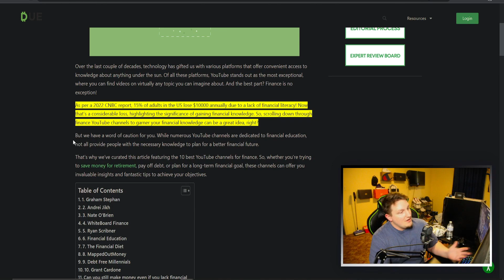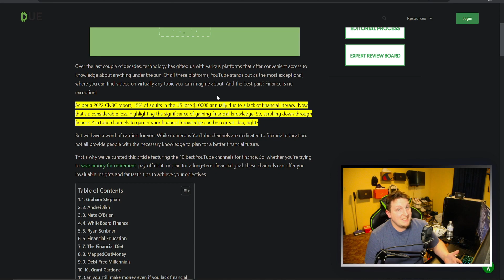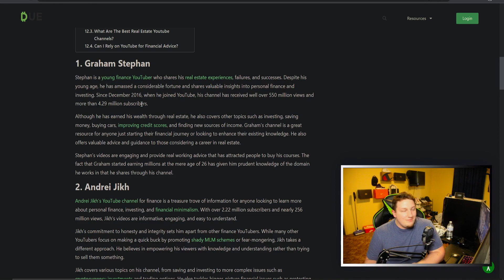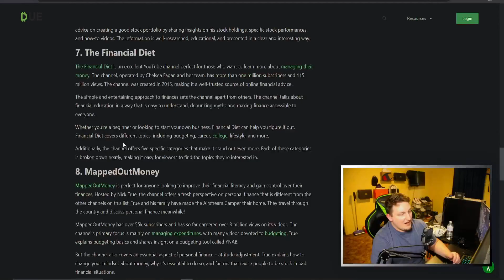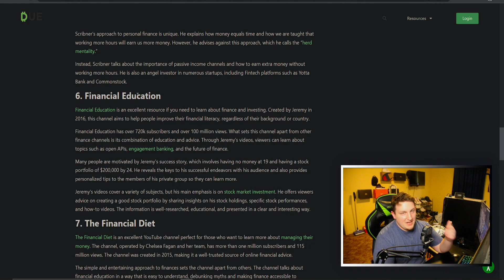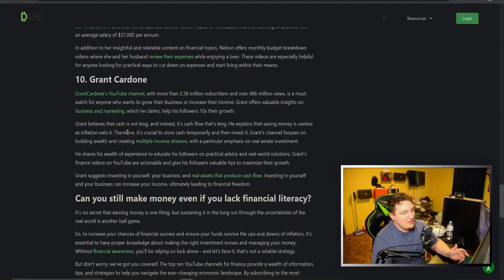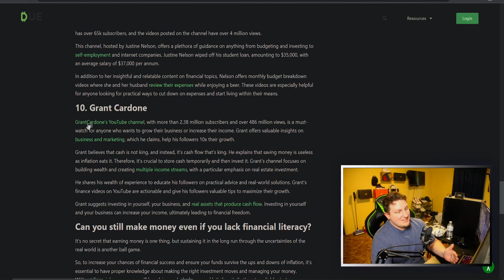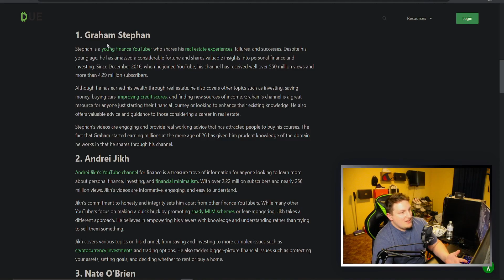The WORST Top 10 Finance Youtubers List of All Time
A new list of the top 10 finance YouTubers has been released, and I'm not sure I agree with it. Sure, some of the channels on the list are great, but there are a few that I think are missing.

For example, I think the list is missing some channels that focus on specific audiences, such as women or young people. I also think the list is missing some channels that offer a more holistic approach to personal finance, rather than just focusing on investing or budgeting.

So, while I think some of the channels on the list are great, I don't think it's a comprehensive list of the best finance YouTubers. If you're looking for financial advice, I recommend checking out a variety of channels to get a well-rounded perspective.